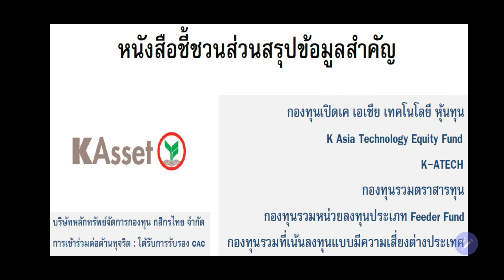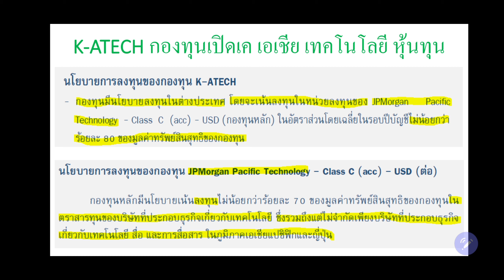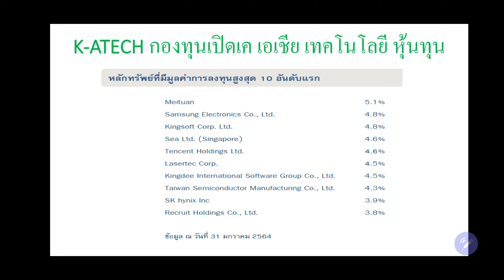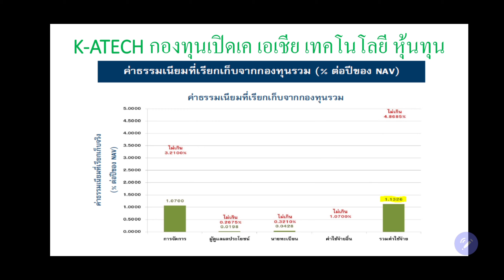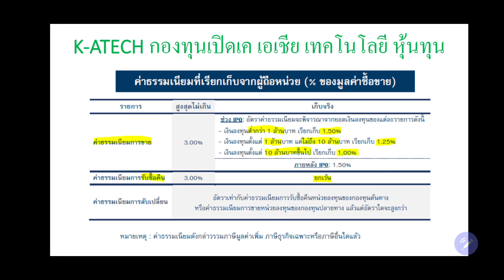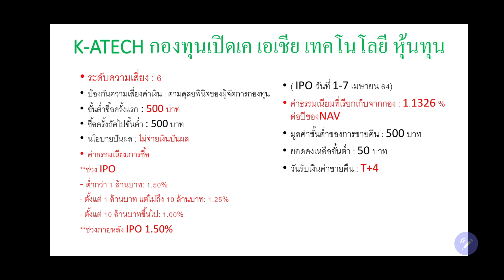K-ATECH กองทุนเปิดเค เอเชีย เทคโนโลยี หุ้นทุน ( ลงทุนใน​​JPMorgan Pacific Technology )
K-ATECH กองทุนเปิดเค เอเชีย เทคโนโลยี หุ้นทุน (K Asia Technology Equity Fund)
ลงทุนใน​​JPMorgan Pacific Technology

รายละเอียดกองทุน
ชื่อย่อกองทุน : K-ATECH
ชื่อกองทุน (ไทย) : กองทุนเปิดเค เอเชีย เทคโนโลยี หุ้นทุน
ชื่อกองทุน (อังกฤษ) : K Asia Technology Equity Fund
บริษัทจัดการ : บริษัท หลักทรัพย์จัดการกองทุนกสิกรไทย จำกัด

**นโยบายการลงทุน
    กองทุนเน้นลงทุนในหน่วยลงทุนของกองทุน​​JPMorgan Pacific Technology - Class C (acc) - USD​ (กองทุนหลัก)
    กองทุนป้องกันความเสี่ยงด้านอัตราแลกเปลี่ยนตามดุลยพินิจของผู้จัดการกองทุน

**นโยบายกองทุน​​JPMorgan Pacific Technology - Class C (acc) - USD​​​ (กองทุนหลัก)
   กองทุนหลักมีนโยบายเน้นลงทุนไม่น้อยกว่าร้อยละ 70 ของมูลค่าทรัพย์สินสุทธิของกองทุนใน
ตราสารทุนของบริษัทที่ประกอบธุรกิจเกี่ยวกับเทคโนโลยี ซึ่งรวมถึงแต่ไม่จำกัดเพียงบริษัทที่ประกอบธุรกิจเกี่ยวกับเทคโนโลยี สื่อ และการสื่อสาร ในภูมิภาคเอเชียแปซิฟิกและญี่ปุ่น

ระดับความเสี่ยง : 6
ป้องกันความเสี่ยงค่าเงิน : ตามดุลยพินิจของผู้จัดการกองทุน
ขั้นต่ำซื้อครั้งแรก : 500 บาท
ซื้อครั้งถัดไปขั้นต่ำ : 500 บาท
นโยบายปันผล : ไม่จ่ายเงินปันผล

ค่าธรรมเนียมการซื้อ
**ช่วง IPO
- ต่ำกว่า 1 ล้านบาท: 1.50%
- ตั้งแต่ 1 ล้านบาท แต่ไม่ถึง 10 ล้านบาท: 1.25%
- ตั้งแต่ 10 ล้านบาทขึ้นไป: 1.00%
**ช่วงภายหลัง IPO 1.50%
( IPO วันที่ 1-7 เมษายน 64)

ค่าธรรมเนียมที่เรียกเก็บจากกอง : 1.1326 % ต่อปีของNAV
มูลค่าขั้นต่ำของการขายคืน : 500 บาท
ยอดคงเหลือขั้นต่ำ : 50 บาท
วันรับเงินค่าขายคืน : T+4

Download หนังสือชี้ชวน ส่วนสรุปข้อมูลสำคัญ Fund Fact Sheet